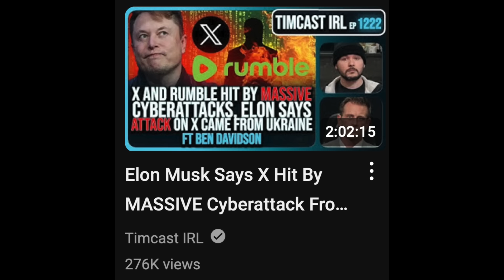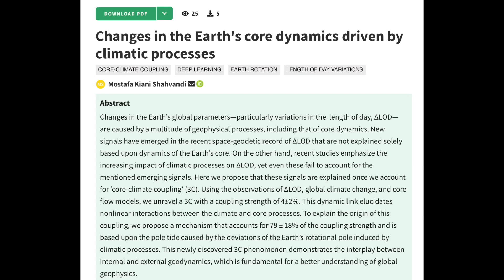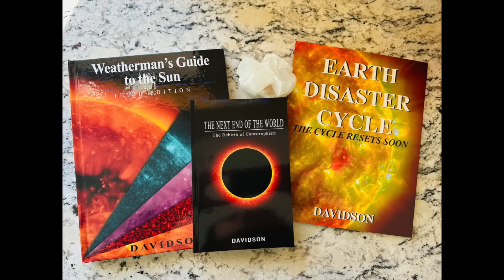The Core/Poles/Rotation are Changing, Solar Watch Rising | S0 News Mar.11.2025